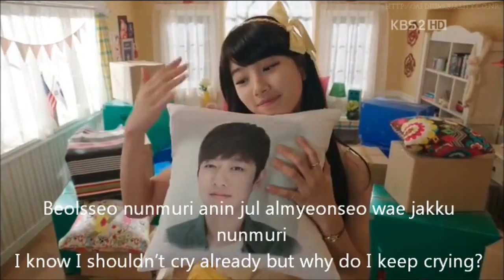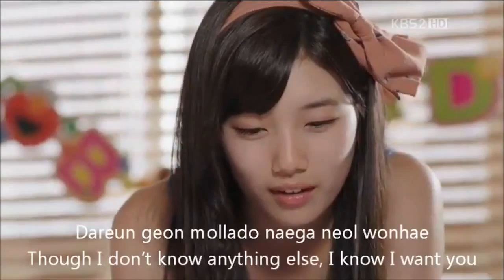[Karaoke Instrumental w/ Backup Vocals] I Still Love You - Suzy MV [Eng + Rom] HD